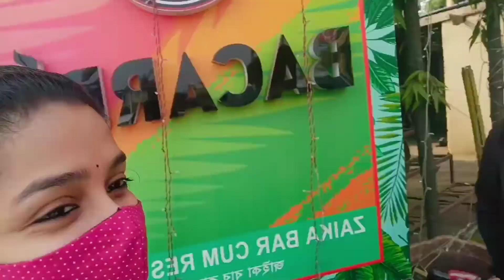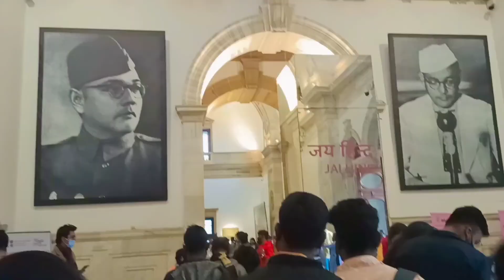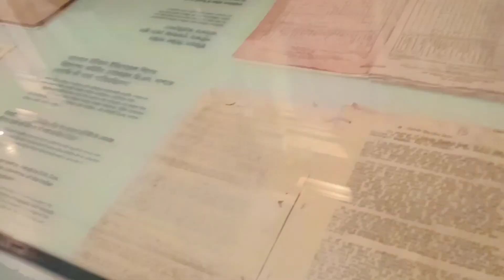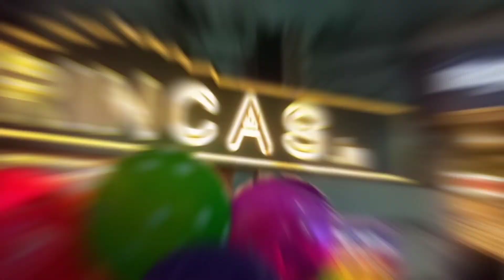Outing vlog with friends😍 || fun, masti, gossips🤩🥳 ||Bangla vlog|Tinnir Saradin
It's  a bengali vlog channel. From today I am going to share with you my daily vlog videos..Hope you will like and enjoy my video.

Victoria Memorial is a very beautiful place in kolkata..Which was built between 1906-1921.It is dedicated to the memory of queen victoria
presently it is a mesuem under the ministry of culter..

Princep Ghat is one of the most famous heritage stie and famous tourism sopt in kolkata. It also known as James Prinsep Ghat. It's also a shooting sopt lots of Bengali movie scene are shot here like Byomkesh Bakshy, Kumartuli in Kahaani movie, Dakshineswar Kali Temple in Gunday movie. Princep Ghat is good place for couple because the beauty of the nature and Ganga river make the place beautiful also they can do boating here. There are many food shops On the banks of the Ganges river.
Overall it's a good place for picnic near kolkata.

Happiness is meant to be shared and I am going to share my happiness with you.
The happiest people seem to be those who don"t have any particular cause for being happy except what they are so..

 Everything you see on this video was created by me (Tinni) TINNIR SARADIN unless otherwise stated.

Tinni.